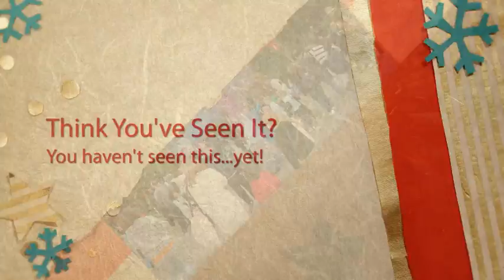Busch Gardens Tampa Bay - BEST PARK!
Of ALL Florida's amazing theme parks, this is why my family chooses Busch Gardens...especially at Christmas!